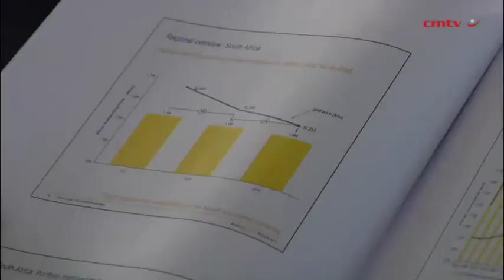AngloGold in mass meetings with all workers ahead of wage talks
JOHANNESBURG (miningweekly.com) – Gold major AngloGold Ashanti on Monday outlined how it had conducted eight days of mass meetings with unlimited question-and-answer sessions with all of its mineworkers, ahead of the crucial gold industry wage talks.

With support of organised labour, the company had conducted the mass meetings across every one of its South African mines sites, AngloGold Ashanti CEO Srinivasan (Venkat) Venkatakrishnan told Creamer Media’s Mining Weekly Online during a media roundtable ahead of the company’s results presentation, which saw the company notch up a second consecutive year of production growth, plus a 13% reduction of all-in sustaining costs (AISC).